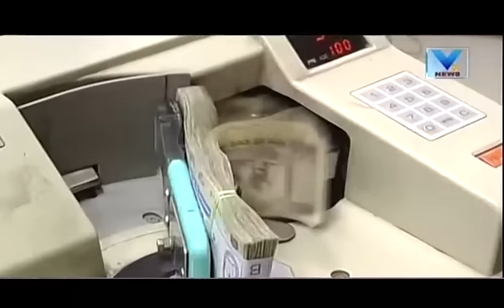VTV Sting Operation: Black Money and Builders